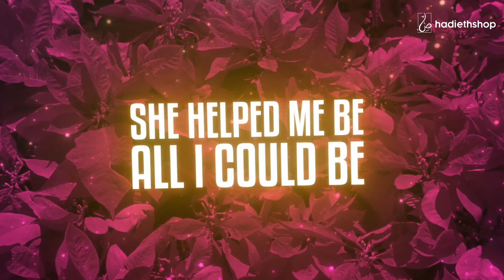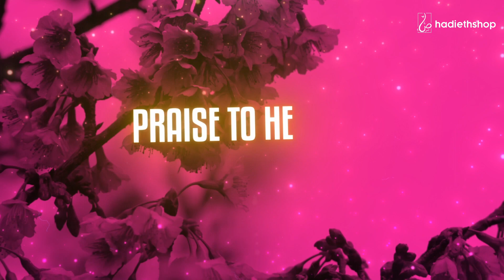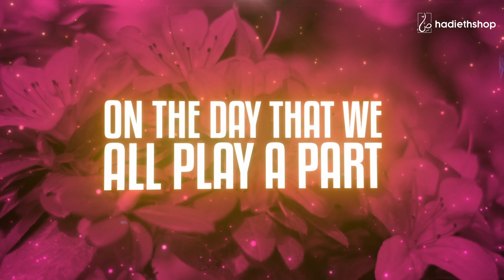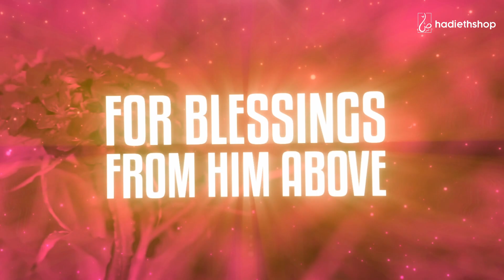Ilyas Mao x Hadiethshop - Mother (vocals only)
Vocals only nasheed Ummi @IlyasMao